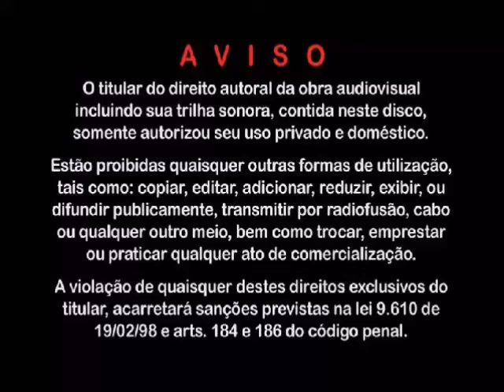Introdução de DVD Coração Pirata O Filme (2022)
DVD Coração Pirata O Filme (2022)